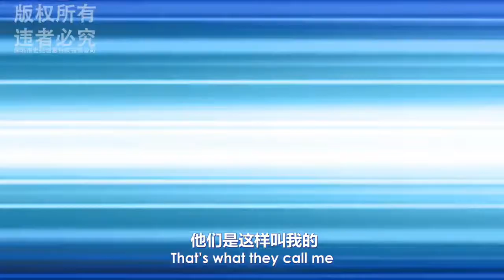Planet Family and Friends - My Name is Bodhi